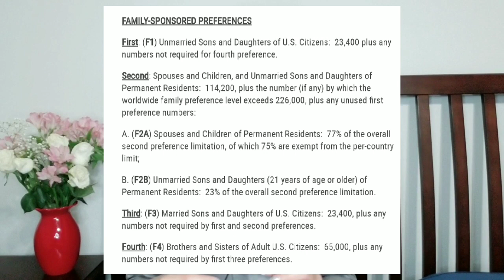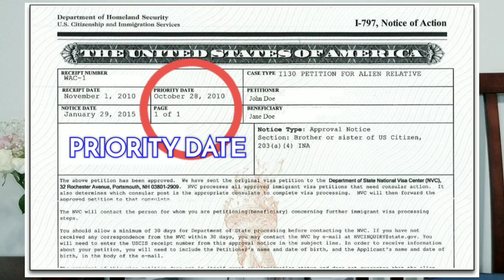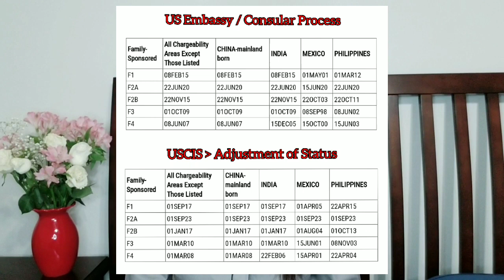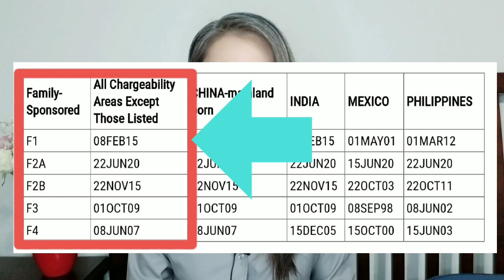วิธีเช็คสถานะกรีนการ์ดอเมริกา จะได้สัมภาษณ์วีซ่าเมื่อไหร่ / How To Check Visa Bulletin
วิธีเช็คสถานะกรีนการ์ดอเมริกา/วีซ่าครอบครัว Family Sponsored

อ้างอิงข้อมูลจากเว็บไซต์ กระทรวงการ ตปท. สหรัฐฯ ลิ้งค์นี้ค่ะ

❤  MOD MOM WOW แชร์สาระน่ารู้ในอเมริกา การย้ายไปอเมริกา หางานในอเมริกา วีซ่าอเมริกา กรีนการ์ด
วีซ่าล๊อตเตอรี่ วีซ่าท่องเที่ยว วีซ่าทำงาน วีซ่าคู่หมั้น วีซ่าคู่สมรส

This information contained in this video is provided for general informational purposes only,
and does not, and is not intended to, constitute legal advice on any subject matter.

ข้อมูลในวิดีโอนี้เป็นการนำเสนอข้อมูลเพื่อให้ความรู้โดยทั่วไป
ไม่มีวัตถุประสงค์ในการให้คำแนะนำเพื่อใช้ประโยชน์ในทางกฎหมาย

The information presented in this video may not reflect the most up-to-date legal or other information.

You should not act or refrain from acting on the basis of any content
included in this video without first seeking legal advice from an attorney or any other professional advice specific to your issues or matter.